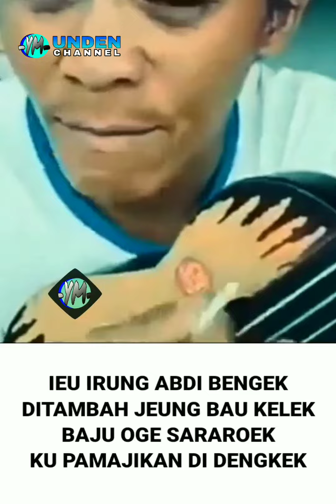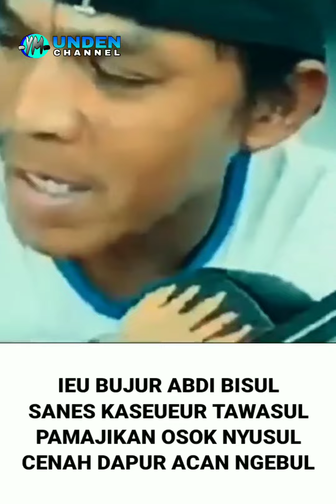PENGAMEN SUNDA VIRAL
Reposting, mudahan menghibur..